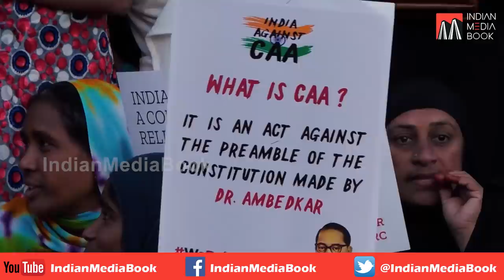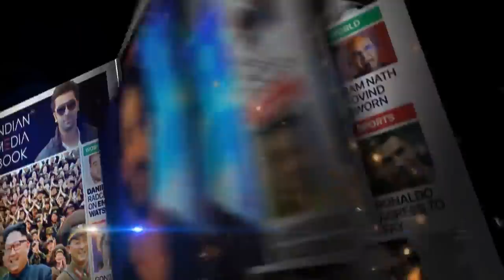Protest Against CAA, NRC & NPR at Townhall & Freedom Park in Bangalore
Protest Against CAA, NRC & NPR at Townhall & Freedom Park in Bangalore | 15th Feb 2020